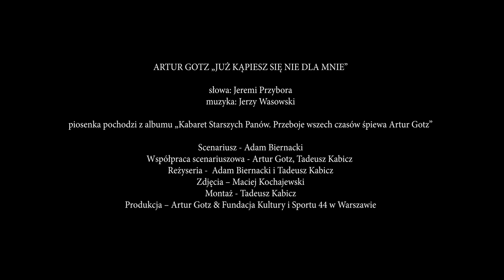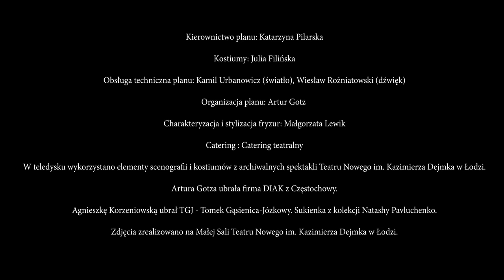Artur Gotz "JUŻ KĄPIESZ SIĘ NIE DLA MNIE" (Official Video Clip)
ARTUR GOTZ „JUŻ KĄPIESZ SIĘ NIE DLA MNIE”

słowa: Jeremi Przybora
muzyka: Jerzy Wasowski

piosenka pochodzi z albumu „Kabaret Starszych Panów. Przeboje wszech czasów śpiewa Artur Gotz”

Scenariusz - Adam Biernacki
Współpraca scenariuszowa - Artur Gotz, Tadeusz Kabicz
Reżyseria -  Adam Biernacki i Tadeusz Kabicz
Zdjęcia – Maciej Kochajewski
Montaż - Tadeusz Kabicz
Produkcja – Artur Gotz & Fundacja Kultury i Sportu 44 w Warszawie

Obsada:

Artur Gotz – Wokalista
Anna Walkowiak-Sikorska – Tancerka I
Barbara Dembińska – Tancerka II
Agnieszka Korzeniowska – Kobieta płacząca
Sławomir Sulej – Podrywacz
Marta Fox – Dama
Janusz A. Stobiński – Hipis
Arleta Lemańska – Alkoholiczka z klasą i cień
Grzegorz Mroziński – Narzeczony
Maciej Pietrasiak – Hipster
Dawid Ludkiewicz – Klawiszowiec
Andrzej Jerzykowski - Basista
Pancho Campos – Perkusista

Kierownictwo planu: Katarzyna Pilarska
Kostiumy: Julia Filińska
Obsługa techniczna planu: Kamil Urbanowicz (światło), Wiesław Rożniatowski (dżwięk)
Organizacja planu: Artur Gotz
Charakteryzacja i stylizacja fryzur: Małgorzata Lewik
Catering : Catering teatralny

W teledysku wykorzystano elementy scenografii i kostiumów z archiwalnych spektakli Teatru Nowego im. Kazimierza Dejmka w Łodzi.

Artura Gotza ubrała firma DIAK z Częstochowy.

Agnieszkę Korzeniowska ubrał TGJ - Tomek Gąsienica-Józkowy. Sukienka z kolekcji Natashy Pavluchenko.

Zdjęcia zrealizowano w Małej Sali Teatru Nowego im. Kazimierza Dejmka w Łodzi.

W nagraniach piosenki udział wzięli:
Artur Gotz – wokal
Arleta Lemańska – chórki
Dawid Ludkiewicz – instrumenty klawiszowe
Piotr Trela – gitary
Łukasz Jerzykowski – gitara basowa
Pancho Campos – perkusja, instrumenty perkusyjne

Nagrania zrealizowano w Łodzi w Studiu im. Henryka Debicha w Polskim Radiu Łódź.
- realizator nagrania Kamil Bobrukiewicz

Nagrania chórków zrealizowano w Warszawie w Studiu Polifon.
- realizator nagrania Krzysztof Palczewski

Miks i mastering: Krzysztof Palczewski

Producent wykonawczy: Artur Gotz
Aranżacje: Artur Gotz & Dawid Ludkiewicz
Projekt wizualny płyty: Przybyłowski Design
Fotografie: Wojciech Jachyra

OFICJALNA PREMIERA TELEDYSKU W TELEEXPRESSIE - 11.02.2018

Patroni medialni:
- Radio Kraków
- Radio Łódź
- Radio Poznań
- Radio Gdańsk
- Radio PiK
- Radio Rzeszów
- Radio Opole
- Magazyn "Imperium Kobiet"
- Magazyn "Law Business Quality"
- "Planeta Kobiet"
- MTV24